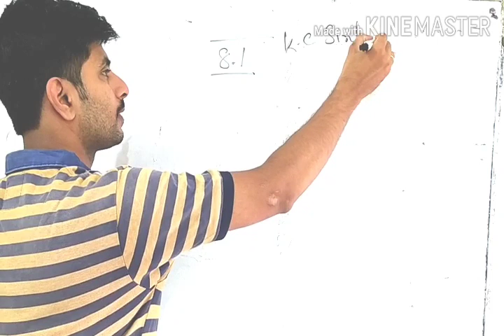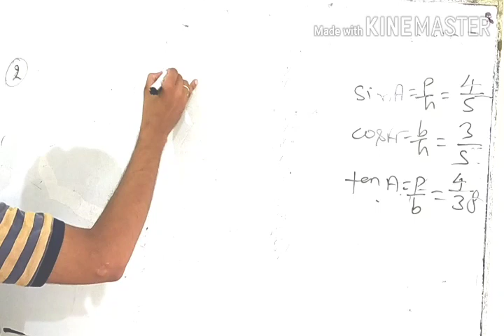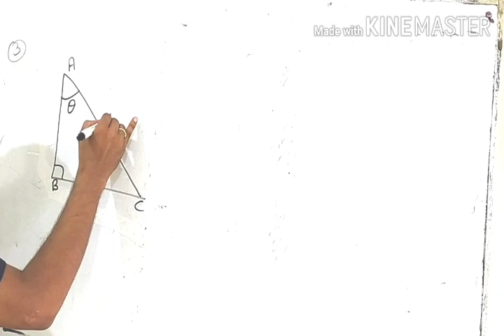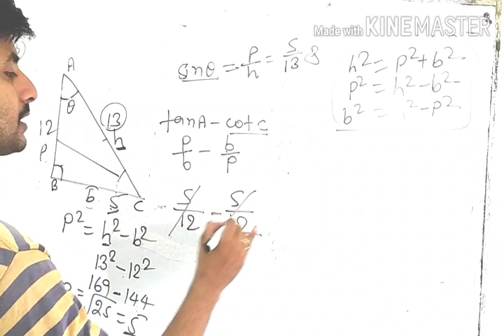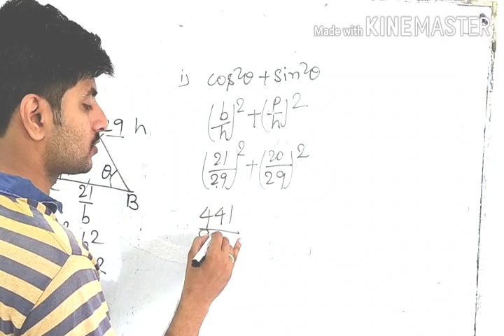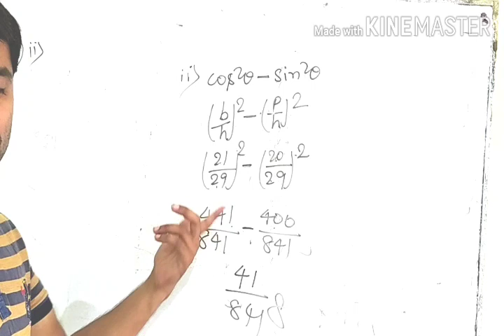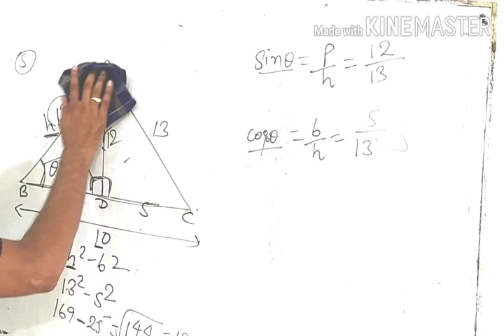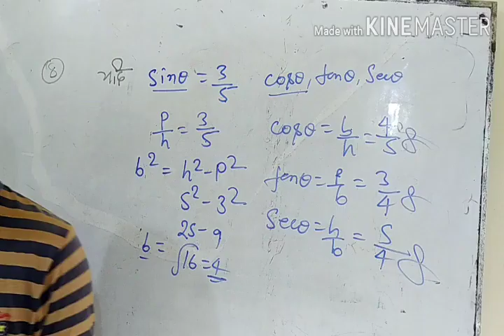CLASS 10.math. Trigonometry. Lec-3.ANKOOR KUMAR